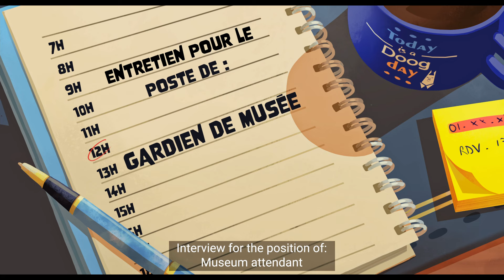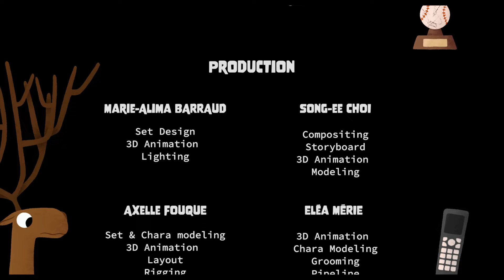CGI 3D Animated Short: "Bêtes d'Emploi" - by ISART Digital | TheCGBros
TheCGBros Presents "Bêtes d'Emploi" - by students at ISART Digital - Unsuitable animals are being interviewed for a position in a prestigious company.

TEAM:
Directors: Axelle Fouque, Nassila Si Ziani, Agathe Molin, Eléa Mérie, Marie-Alima Barraud, Song-Ee Choi
Music & Sound design: Dorian Varada, Daniel Gardebien

Help support TheCGBros by purchasing our official Gear!!